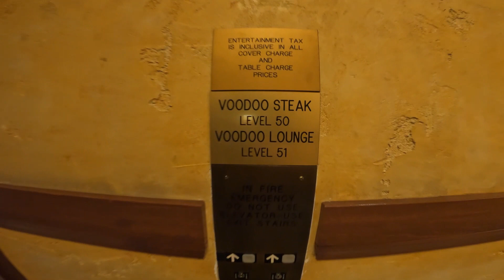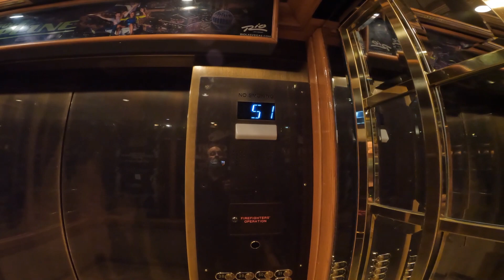Rio Voodoo Zipline in Las Vegas 2022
Tandem zipline ride speeding 33-miles-per-hour at 500 feet over the Las Vegas skyline.
Rio Zip Line is located on the 51st story of Rio's Masquerade tower, also home to VooDoo Rooftop Nightclub